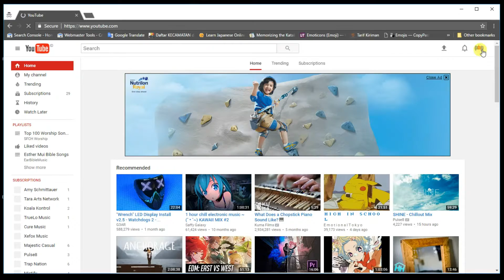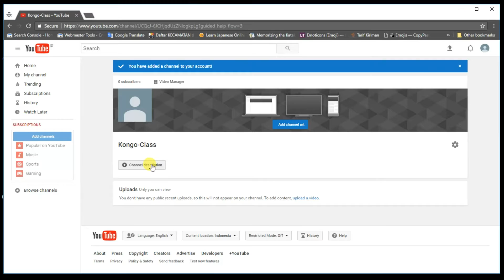[One Minute Tips] How to Create Multiple Channels on YouTube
This video will show you how to create multiple channels on Youtube using one email (Google Account) only